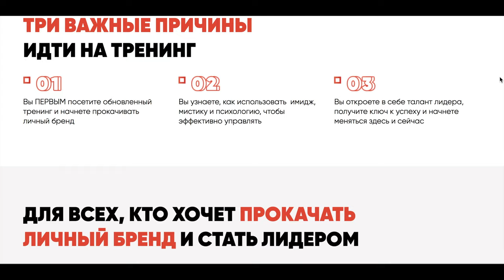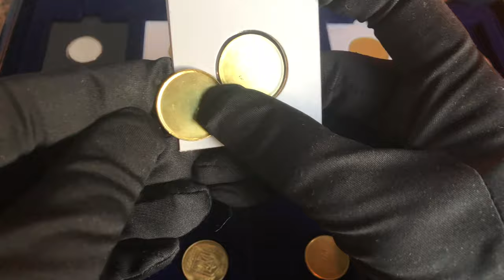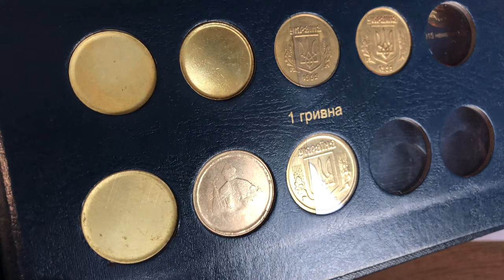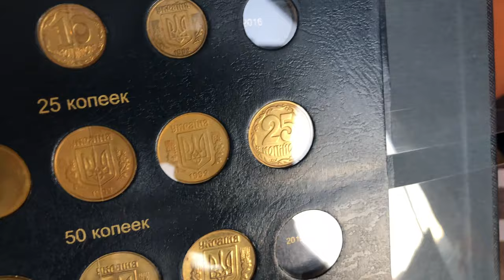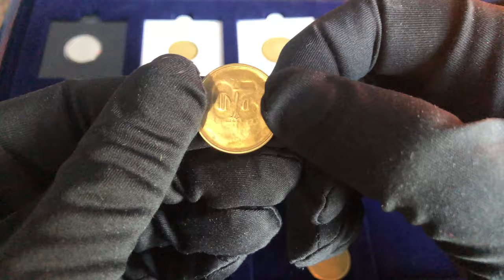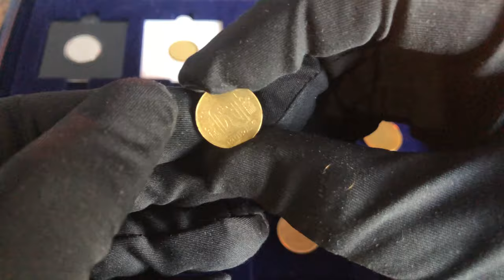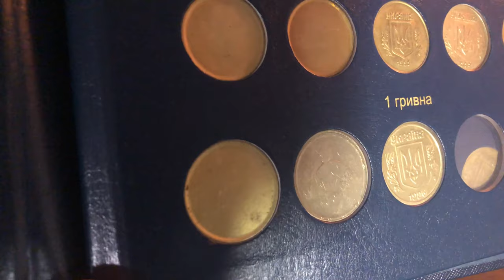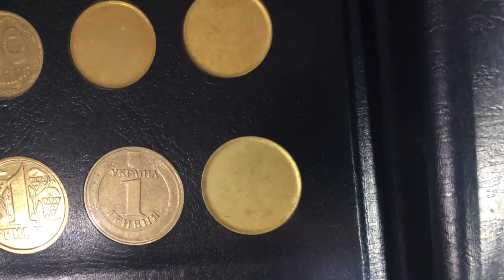Мои покупки 1 гривна за 1000 грн, 50 коп за 400 грн. Потратил 2640 грн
В видео показываю свои покупки Редких Монет Украины!
Радислав Гандапас в Киеве 17 и 18 февраля Харизма Лидера и Крест Лидера

Ребят, ошибся. Не точность по заготовке нбу
Не Алюминиевая бронза, магнитная сталь.